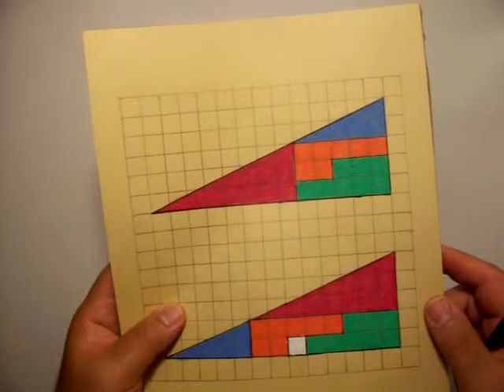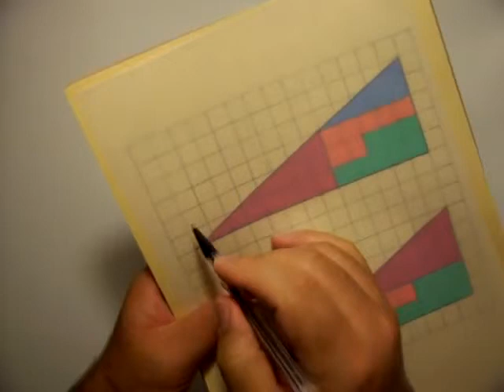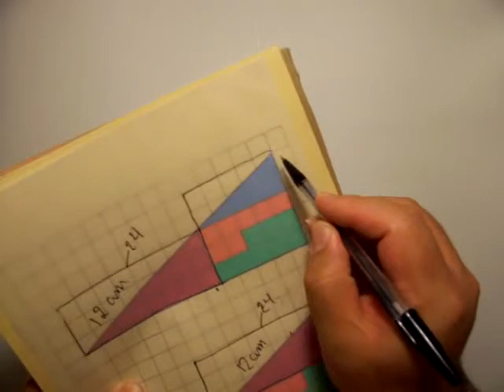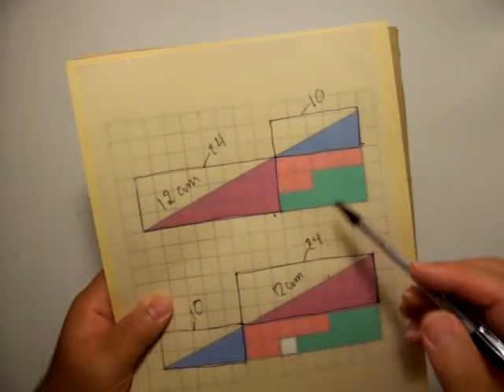لغز المربع العجيب الجزء الثاني